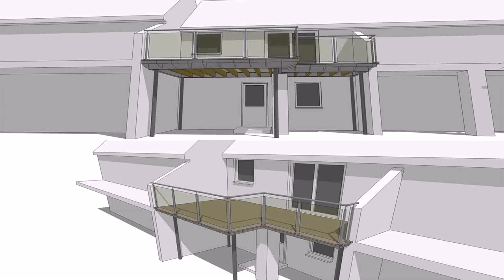Home Balcony Designs Pictures